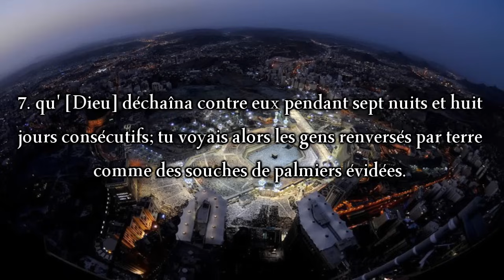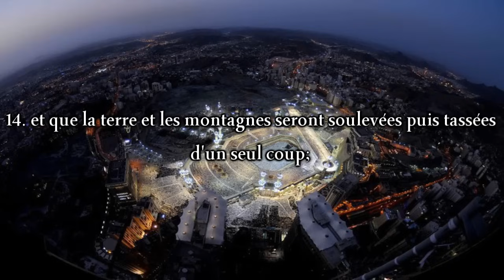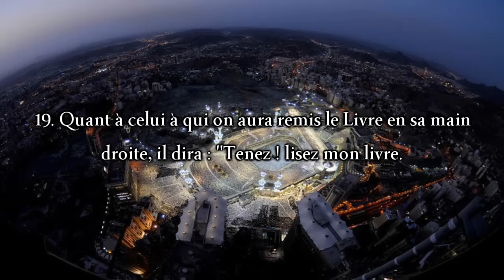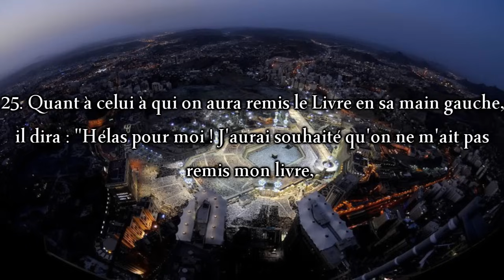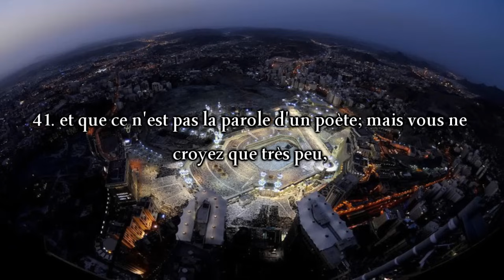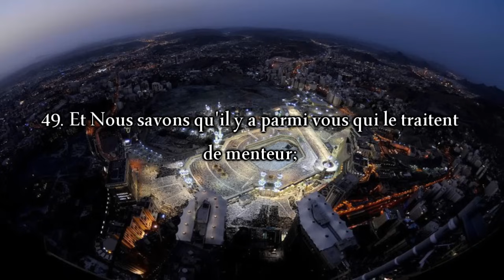ᴴᴰ 69 - Celle qui montre la vérité (Al-Haqqah) Par Ibrahim Al-Jibreen (إبراهيم الجبرين)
Pour un meilleur visionnage veuillez mettre la vidéo en ᴴᴰ.

La traduction du Qur'an en toute autre langue que celle avec laquelle (la langue Arabe), Il a été révélé (Le Qur'an) n'est qu'une traduction approximative et rapproché du sens des versets.

Pour pouvoir télécharger le Qur'an en audio facilement, cliquez sur l'url mentionnée ci-dessous:

Vous pouvez partagez ces vidéos comme bon vous semble, sans autorisation préalable, à condition de ne pas les altérer (sans ajout ou diminution de celles-ci) ni de plagier le travail afin d'y intégrer un logo ou une url d'un site quelconque.

Pour toute suggestion, erreur ou oublie de notre part, merci de nous le signaler sur notre page Youtube ou notre compte Twitter. Jazzakoumoullahou Khairan